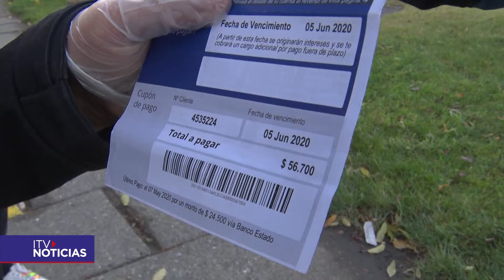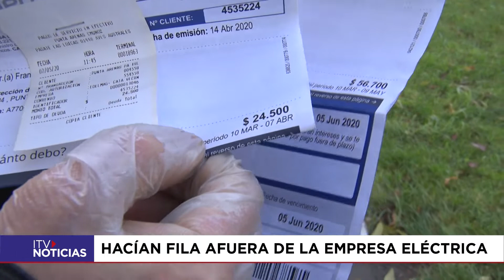APERTURA DE ELÉCTRICA